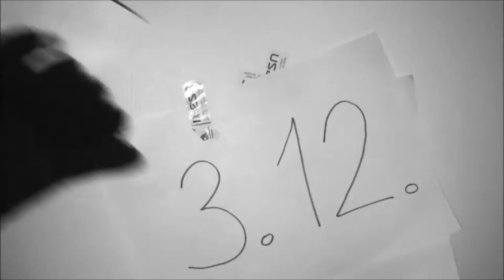Prison party by ESN Bratislava United Teaser /// December 3rd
If you're tired of the same parties and places, escape to the city centre for SPECIAL PARTY which none of you have attended before!

Forget the black ties; it's not a formal affair. Just come as you are with your casual flair. Black & white, orange or red - choose your colour and prove your innocence.

Good behaviour will be rewarded by our Party Squads. Who are they?

Party Squads keep an eye on everyone in the prison. You need to follow the rules of neverending fun to be rewarded. That means, who will remember the most wins. They will be having fun with you, offering FREE WATER and other free special gadgets if deserved! Just to make sure you will have an unforgettable night :)

Possibility to make pictures with Party Squads in prison-like surroundings secured.

Valuable music provided.

GET READY FOR SOMETHING YOU HAVEN'T EXPERIENCED BEFORE.

Entrance: 2€/ 3€ without ESNcard